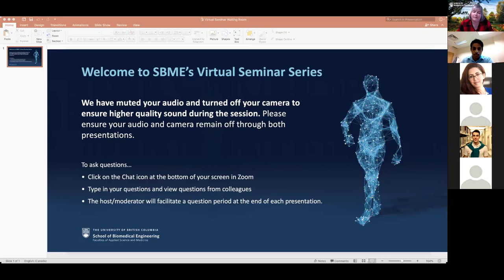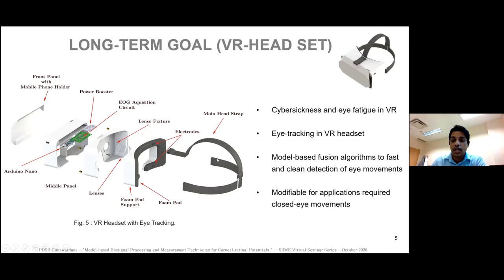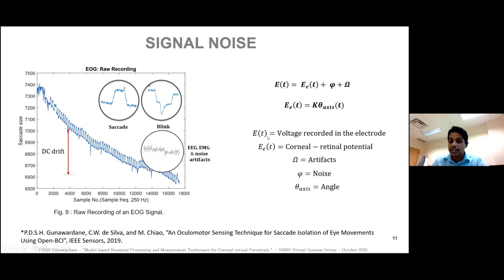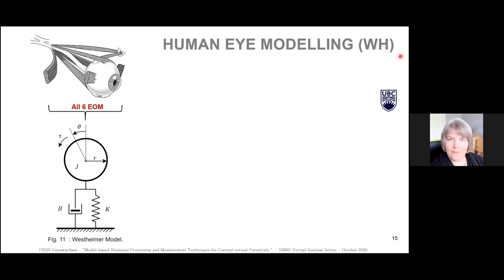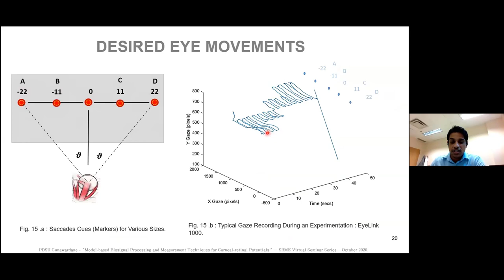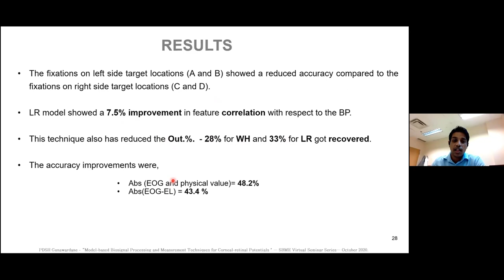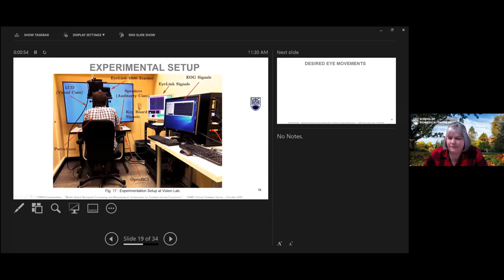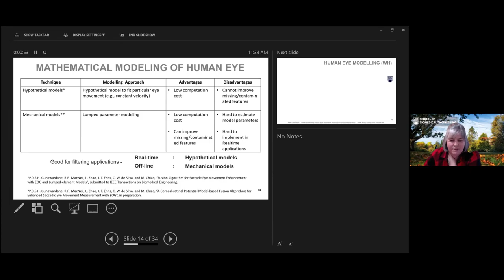Model-based Biosignal Processing and Measurement Techniques for Corneal-retinal Potentials - SBME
Title – Model-based Biosignal Processing and Measurement Techniques for Corneal-retinal
Potentials in Saccades

Abstract – Corneal-retinal potentials measured by electrodes are used as a tool to study eye movements. This technology is called electrooculography (EOG) and it has unique features such as the ability to record closed-eye movements, linearity in calibration, low computation cost, and low setup time. However, EOG is less popular in the eye-tracking community because of its low signal-to-noise ratio (SNR). The present research has identified the main reasons behind low SNR and has developed a fine-tuned signal acquisition circuit and several model-based fusion techniques. The new system is validated against infrared camera-based EyeLink1000 eye tracker (has high accuracy and resolution) with human subjects and one of these proposed algorithms has shown a 47% improvement against the state-of-the-art. This new technology is now proposed to be applied to reducing cybersickness in virtual reality applications. In this talk, I will be presenting our new model-based biosignal processing and measurement techniques and their applications.

Location – Virtual Seminar Series of the School of Biomedical Engineering at the University of British Columbia, Vancouver, Canada.